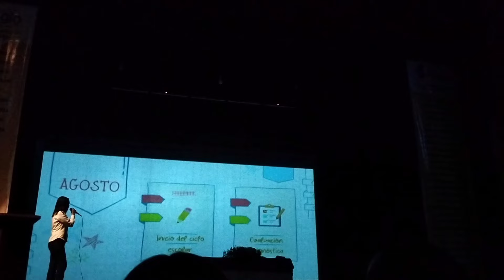Graduación de Preescolar 🍎🎓| Limpieza diaria 🧹